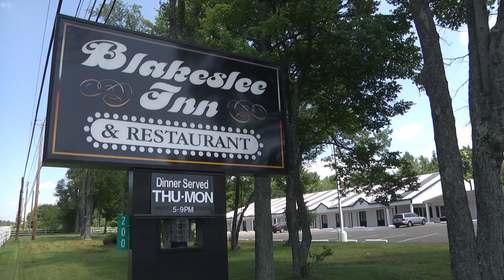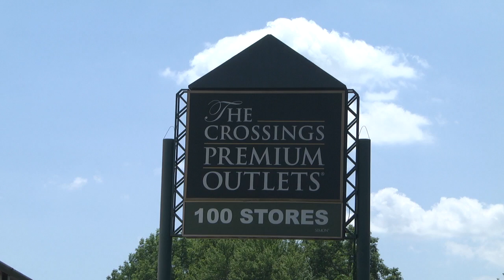Traveling Golfer in the Poconos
This video is about Traveling Golfer in the Poconos